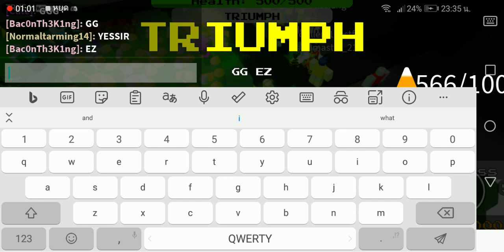Beating Boss rush Factory Map! in tower defense but bad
Thank you @sanesuau For helpping :D
(My Friend)​